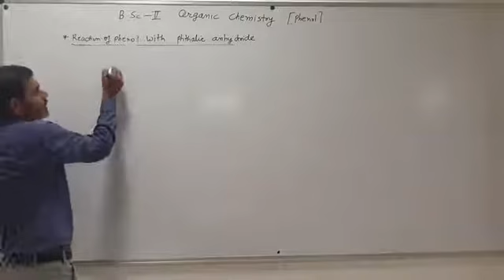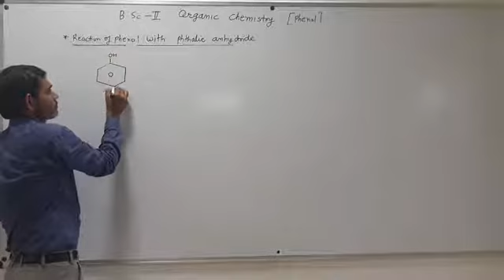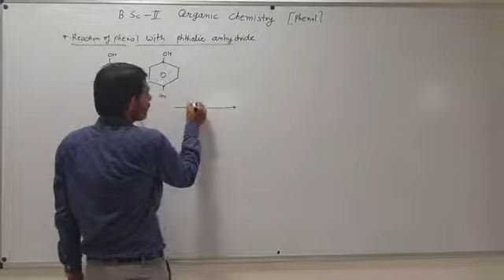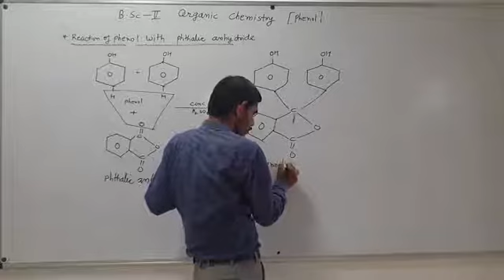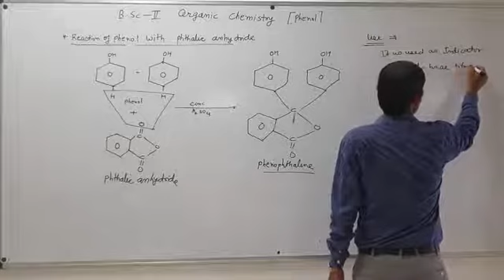B.SC.- II, ORGANIC CHEMISTRY, CLASS- 13 By- MangiLal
Reaction of Phenol with Phthalic an hydride